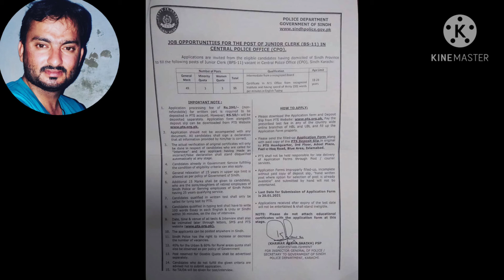#(BS-#11) Jobs #2021 SINDH Police in Central Police Office #(CPO)